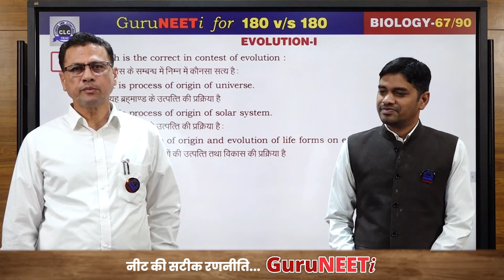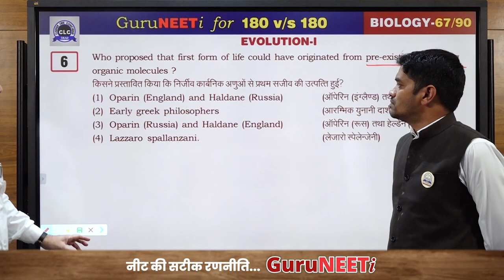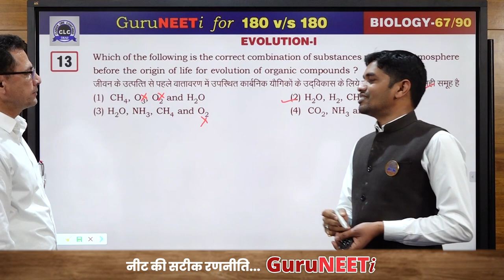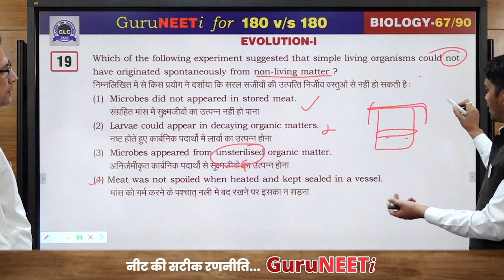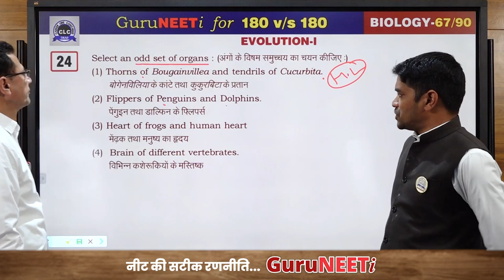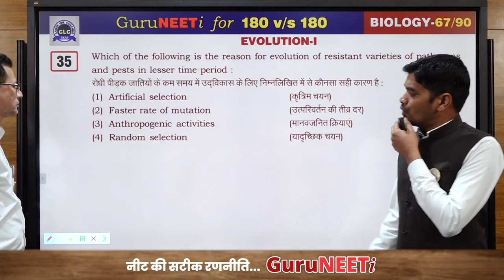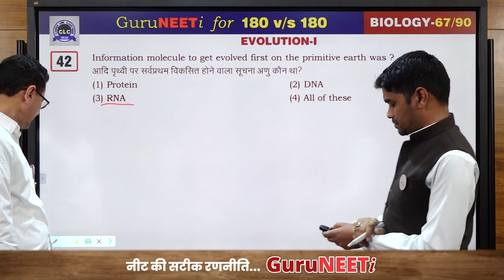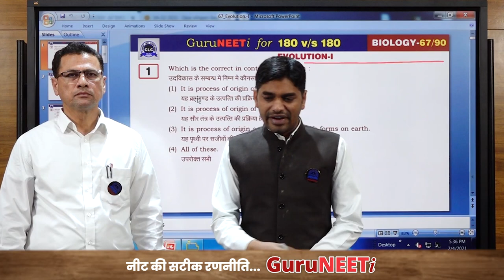67/90 Evolution - I || Biology || GuruNEETi || 180vs180 || CLC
67/90  Evolution - I  (Biology)

Solution by : Sunil Sir & Irshad Sir